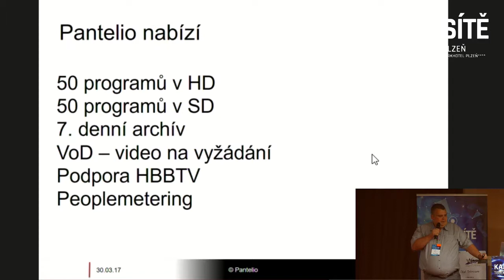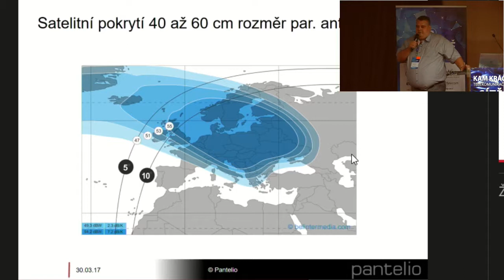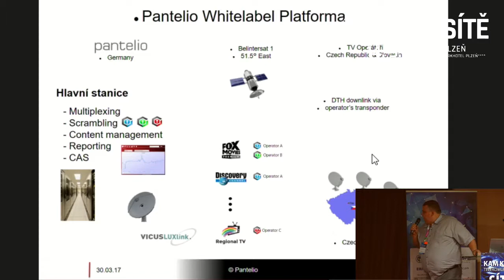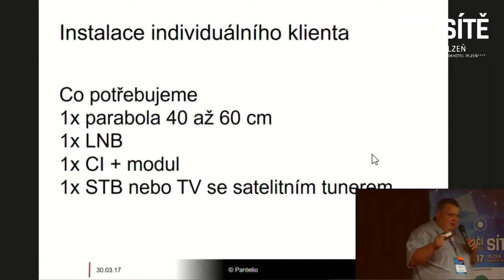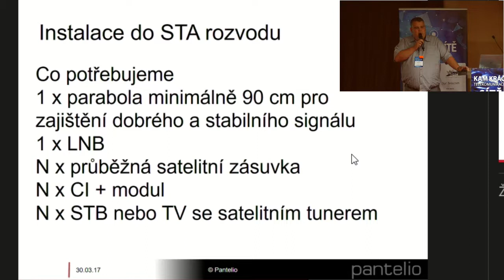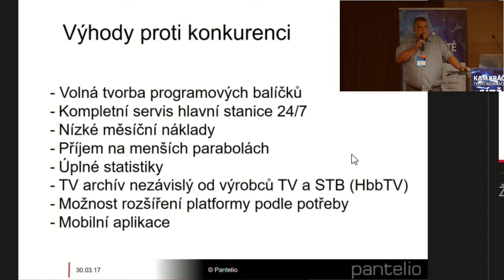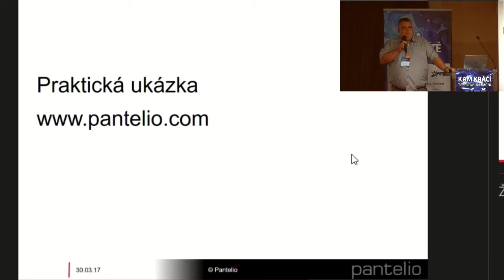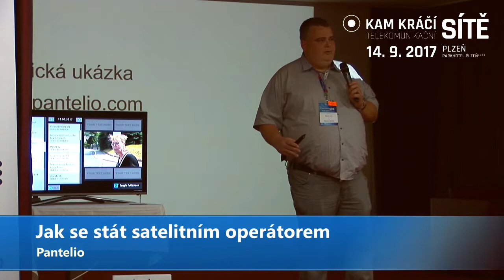21 - Slavomír Turčáni, Pantelio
Jak se stát satelitním operátorem
Slavomír Turčáni, Pantelio